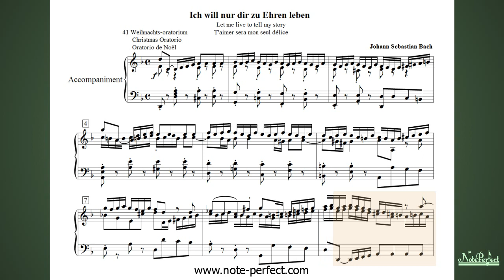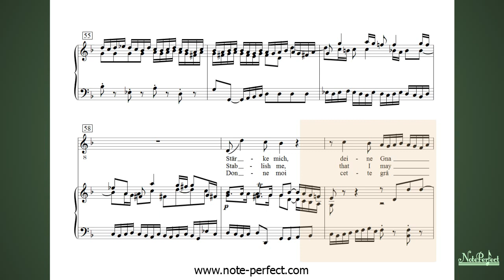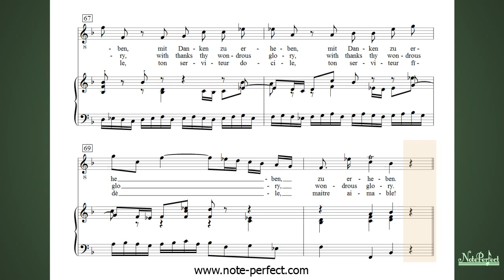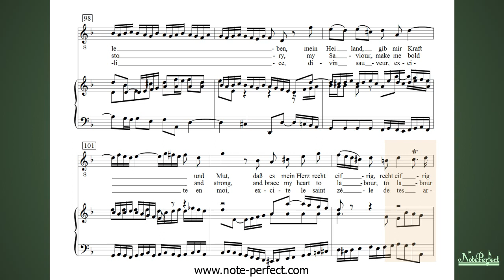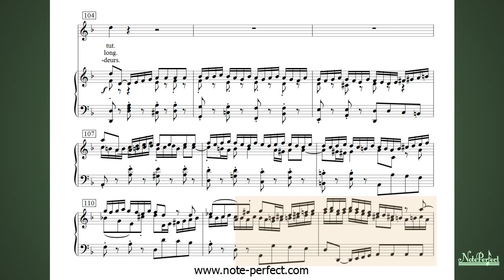Ich will nur dir zu Ehren lebet - by J S Bach - Tenor Solo accompaniment with assistance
"Ich will nur dir zu Ehren lebet" (Let me but live to tell the story / T'aimer sera mon délice, divin sauveur) Tenor Solo Accompaniment is No 41 from Weihnachts-oratorium by Johann Sebastian Bach, with assistance for the soloist.

Created by Note Perfect, makers of audio choral rehearsal training aids for choirs and soloists.

See the web site for a complete list of all the music works produced.

You are invited to imbed this video into your web site if you wish.